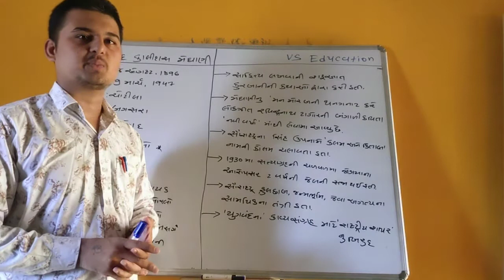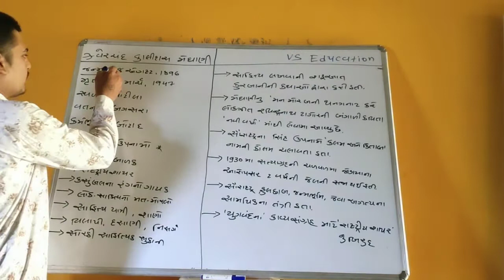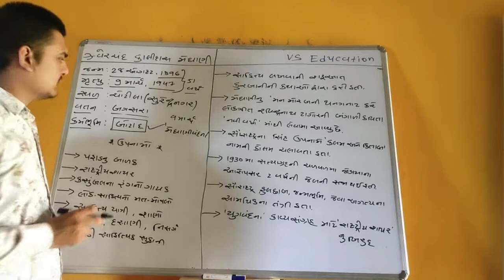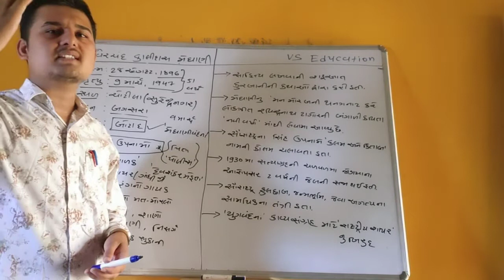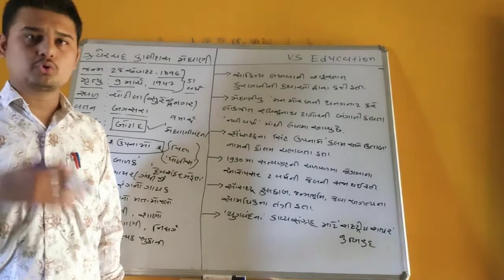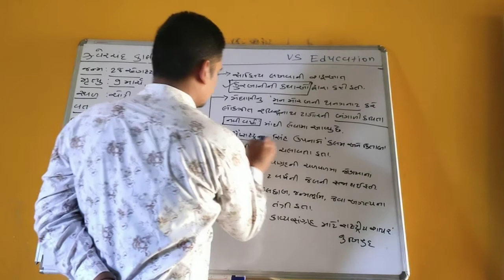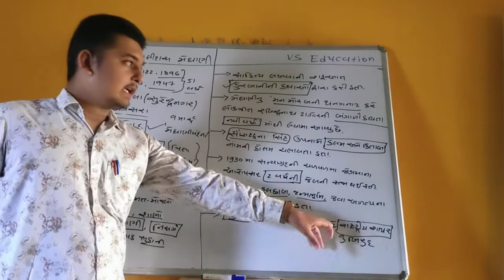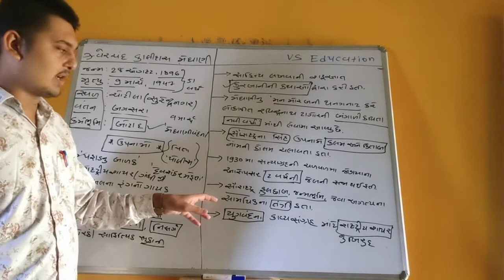Gujarati sahitya || Zaverchand meghani || LEC-55|| ગુજરાતી સાહિત્ય ઝવેરચંદ મેઘાણી